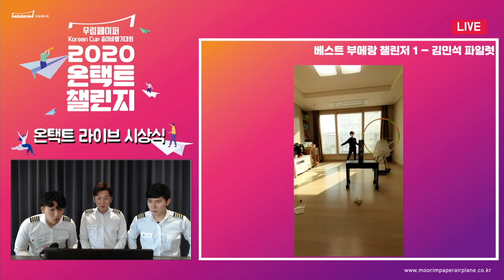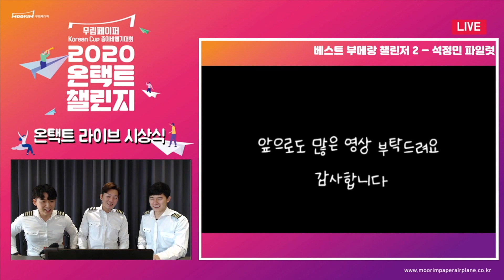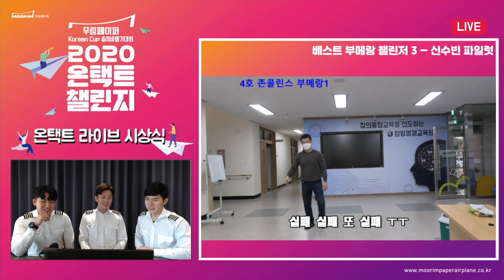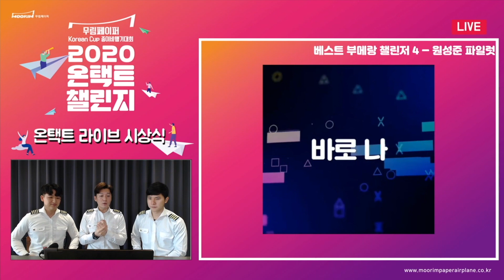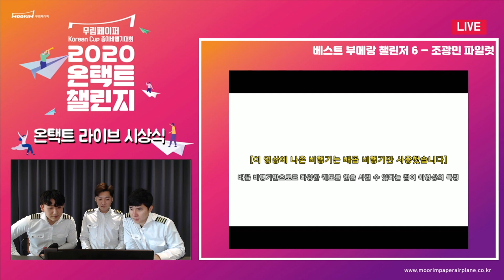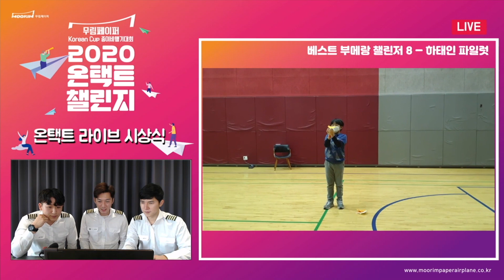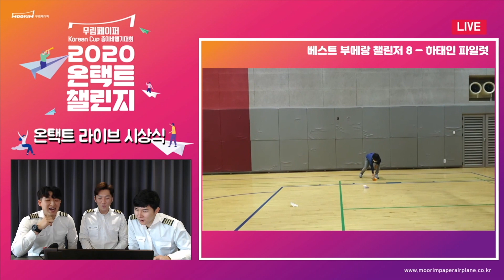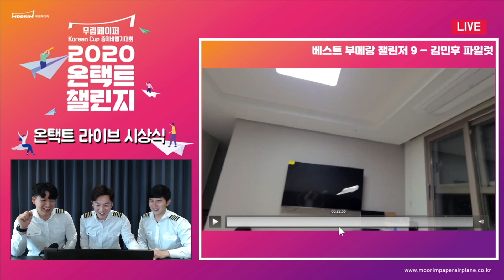[2020 온택트 챌린지] 부메랑 베스트 챌린저 온택트 시상식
제3.5회 무림페이퍼 KOREAN CUP 종이비행기대회
[2020 온택트 챌린지] 부메랑 챌린지의 베스트 챌린저 10인을 소개합니다.

위플레이의 멋진 중계로 각 수상자들을 만나보세요!!
이번 2020 온택트 챌린지에 참여해 주신 모든 분들께 감사드립니다.
2021년 더 좋은 대회에서 만나요!!

* 각 수상자들에게는 개별적으로 시상품 배송을 안내해 드릴예정입니다.